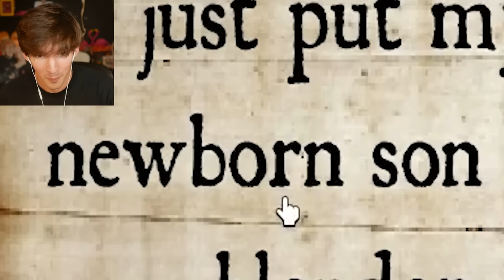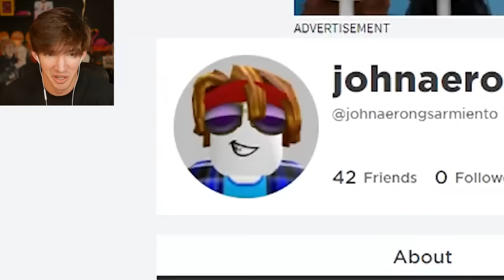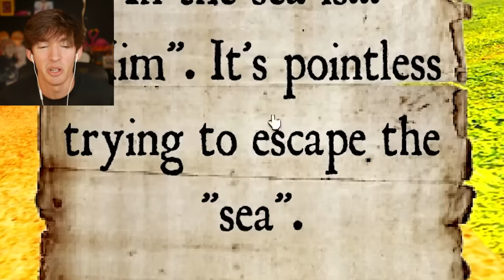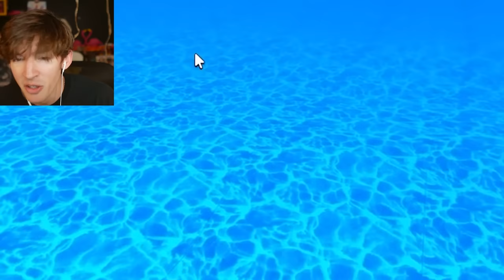I found a disturbing message on Roblox...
Today I play Nowhere which is a game where you leave a note in a bottle for others to eventually maybe read